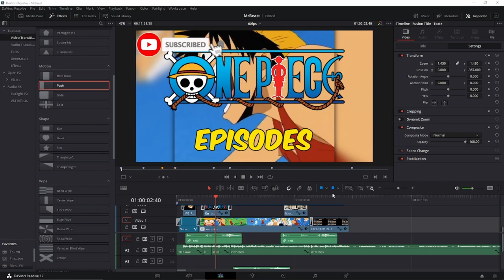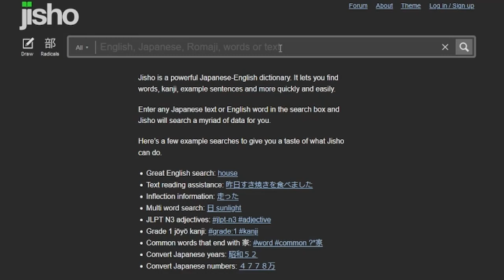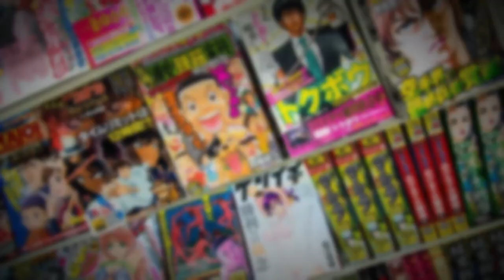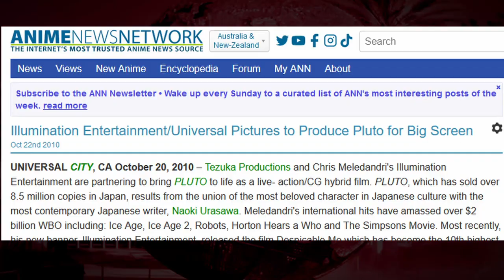Pluto: Adapting Tezuka's Astro Boy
Naoki Urasawa (The Monster and 20th Century boys guy) and Takashi Nagasaki (writer and former editor) team up to make a chilling twist on an iconic Tezuka storyline.
PSA - The 80s dub of astro boy is hilarious. The dichotomy of some robot getting brutally destroyed and cheesy voice acting is a recipe for a great time. Also pluto is cool I guess

*Something else I forgot but cant remember atm*
Music used is Kevin Mcleod and various OSTS from games ( ape escape, gundam, 1980s astro boy)
-TIMESTAMPS-
0:00 Intro
0:47 Main Intro
2:18 What is Pluto?
4:03 Death Note 2017 is terrible
5:27 The Birth of Pluto
6:51 le review
8:13 spoilerland
9:04 Outro